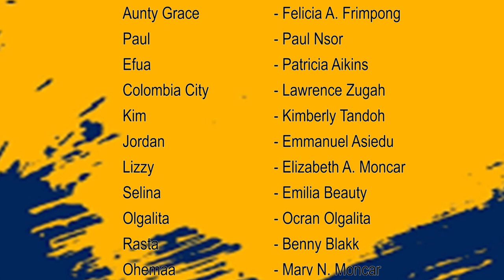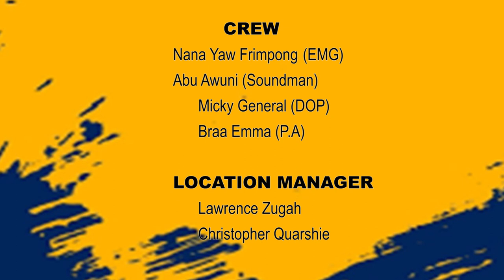AGYA MANSO S04 EP 3 - Another Trouble as Yaw Frimpong Storms the Chief Palace with hidden Documents